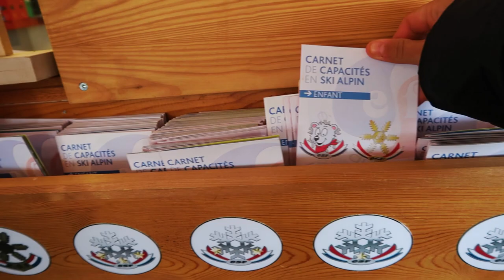DIRECTION L'AUVERGNE ! (avec @LouanneManShow) - Partie 1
Aujourd'hui j'emmène LouanneManShow en Auvergne pour découvrir la région ! Au programme : du snow kite et du ski de rando.

Cette vidéo n'est que la première partie de notre aventure !
On se retrouve samedi prochain pour la suite !

N'hésitez pas à liker, partager, commenter et suivre la chaine.
Ah oui, n'oubliez surtout pas d'activer la petite clochette !

Monteur : Clément Lulé

Génération Montagne est là pour donner l'envie et l'opportunité aux jeunes de partir à la MONTAGNE l'Hiver (comme l'été).

C’est un terrain de jeu idéal pour des WE ou des vacances, un pur spot pour
s’éclater, chiller avec ses potes ou en famille dans des paysages de rêve.
Il y a l’embarras du choix avec près de 173 stations en région Auvergne-Rhône-Alpes.